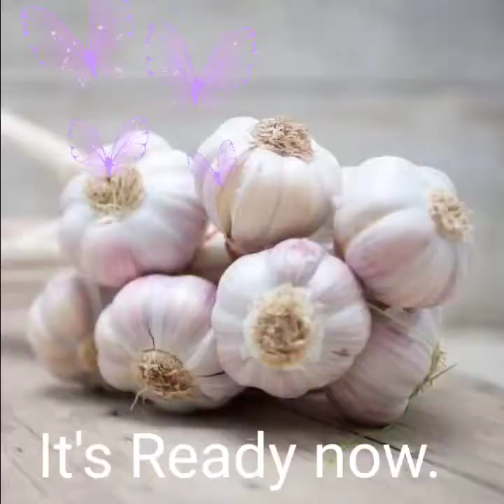#76 How to make a Tomato pickle & Garlic pickle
How to make Tomato & Garlic pickle
Ingredients:
-Tomato Pickle:
-6 truss tomatoes (1kg)
-optional chopped garlic 1/4 cup
-sesame oil 1/4 cup (5 tablespoons)
-red chilly powder & salt as per required
-1 tsp mustard seeds, urad dhal,
-few red chilies, and curry leaves.
-1/4 tsp of turmeric powder, methi powder roasted, & hing
The procedure of cooking the tomato pickle;
1) Firstly add 1 tablespoon sesame oil in the frying pan, add the diced tomatoes, fry well and leave it aside.
2) Take the other frying pan, add the sesame oil and add the mustard seeds, urad dhal, red chilies, curry leaves, let it mustard crackles then
-3) add the chopped garlic, fry for two to three min,
-4) and add the fried tomatoes turmeric powder, tamarind paste, hing, methi powder, salt fry for 5 min,
then tomato pickles its ready.
Garlic Pickle:
Ingredients:
-1/4 cup sesame oil
-1 tsp of mustard seeds, urad dhal, few red chilies, and curry leaves
-3 cups garlic (any size can cut)
-2 tablespoons of tamarind paste, chilly powder
-1 tsp roasted methi seeds powder
1/4 tsp Hing
-1/4 tsp of turmeric powder
-2 tsp salt (if needed can add extra)
-1/4 tsp of roasted fennel seeds powder
The procedure of cooking garlic pickle:
1) In the frying pan add sesame oil,  mustard seeds, urad dhal, few red chilies, and curry leaves, let it crackle,
3) Add chopped garlic or cut halves garlic, Fry for 5 min,
4) add all the powders, salt turmeric, tamarind paste, hing, chilly powder, methi powder,
5) Stir fry for two min then add 1 cup of water, let it cook for 10 min, In lastly add the roasted fennel seeds powder and stir for one min,.
Then garlic pickles its ready.